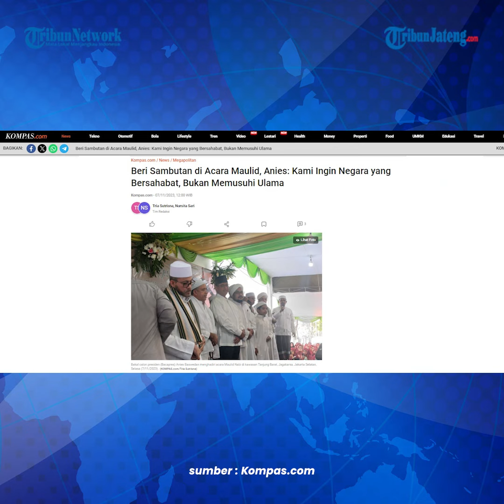Anies Baswedan Ingin Negara yang Bersahabat, Tidak Memusuhi Ulama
Bacapres RI Anies Baswedan hadiri acara Maulid dan Haul Qudbil Anfas Al Habib Umar Bin Abdurrahman Al Atthos ke-373 di Majelis Darul Musthofa al Madinatul Munawaroh, di Jakarta Selatan

Anies berbicara mengenai keinginannya mewujudkan negeri yang lebih bersahabat dengan semua pihak dan tidak memusuhi para ulama.

Bagi Anies, negara seharusnya lebih ramah kepada para ulama dan mendengarkan setiap pandangan yang disampaikan.